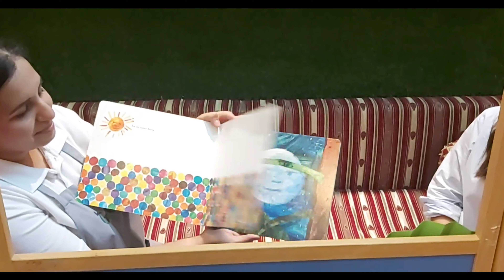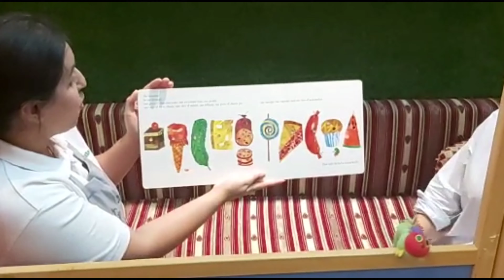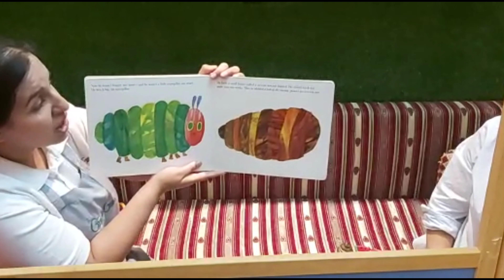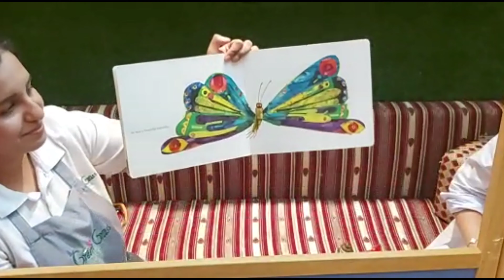Story Time with Ms Saima: Story - The Very Hungry Caterpillar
Book by Eric Carle

A colorful story of the life cycle of a butterfly.